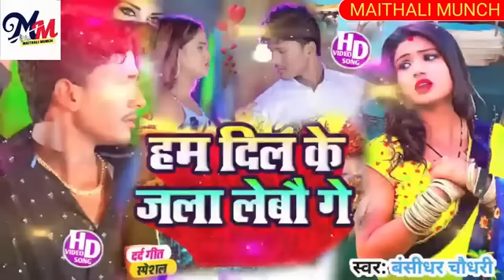बंसीधर_चौधरी मैथली sad song|| हम दिल के जला लेबौ गे | Darde Dil Bansidhar chaudhary sad song